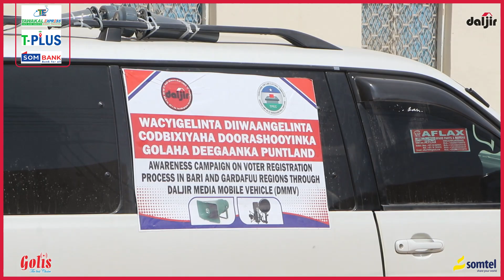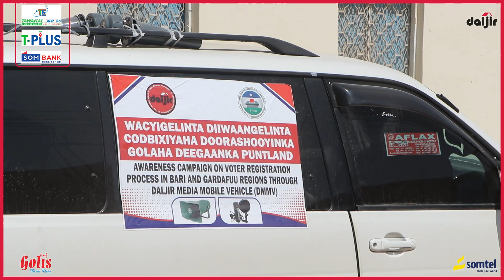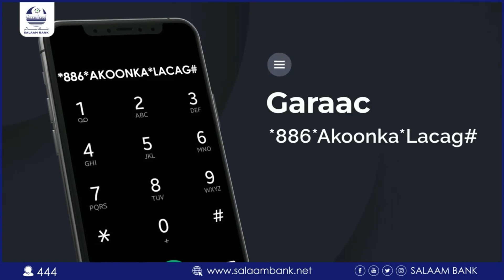Guri-guri ayaa xaafadaha loo galayaa oo dadka lagu wacyigalinayaa in ay is diiwaangaliyaan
Boosaaso: "Guri-guri ayay xaafadaha u geleyaan kooxaha acyigelintu si dadka loogu yeero diiwaangelinta codbixiyaha oo maalmo kooban ka harsantahay" | Guddiga KMG Doorashooyinka Puntland ayaa wada wacyigelinta.